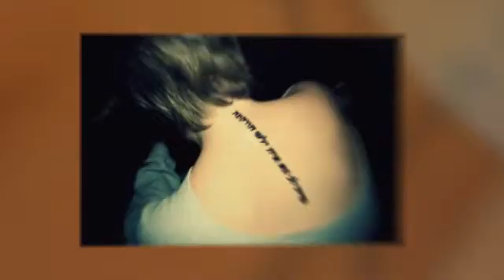Hebrew Tattoo Designs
If you are looking for great looking hebrew tattoo designs then visit tattoopitstop.com